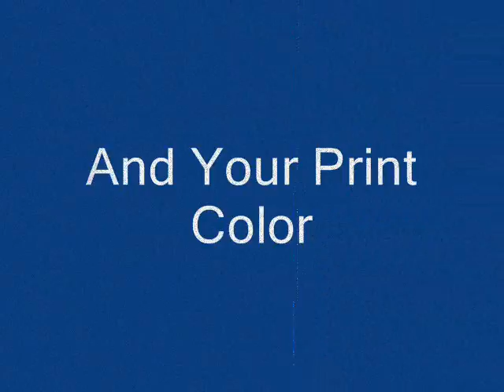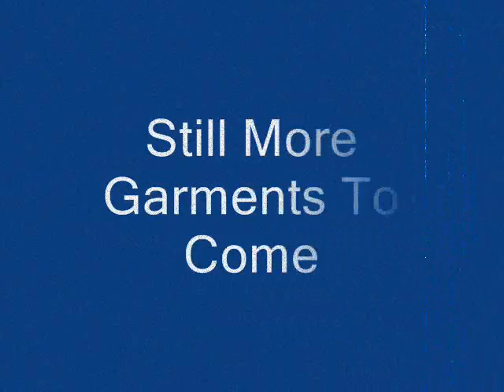Ardsley High School NY T-shirts, Sportswear, and Spiritwear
See this exciting new collection of spirit-filled T-shirt and sportswear for the Ardsley High School Panthers.